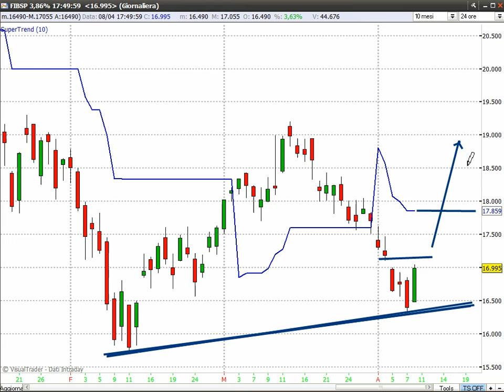8/4/2016 - Piccolo grande sfogo sui GAP - Alessandro Aldrovandi